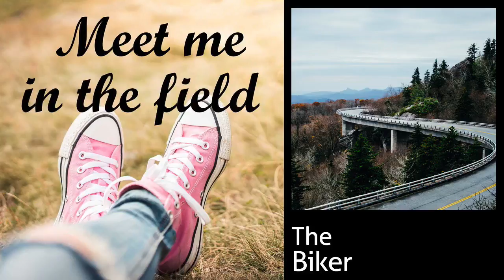E023TheBiker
From the day I met AndreCarl I liked him. I am inherently shy and do not talk to anyone very easily, but I admired him from a distance. Yes, I respect him for a being a published writer, highly so, but what really drew my attention was his calm demeanor. I kept on wondering what he did or does to have accomplished such a level of serenity. Today, I am happy to have spoken to him and to find out more about his journey in life.

Participants:
- Freddie
- AndreCarl